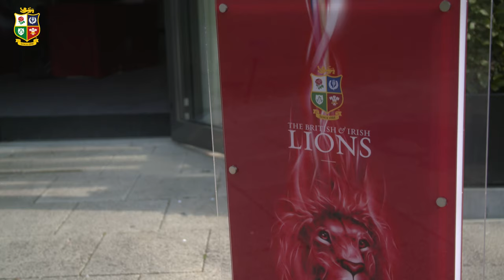Behind The Scenes at the 2017 Squad Announcement | British & Irish Lions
On April 19 in Syon Park in London, the 2017 British & Irish Lions squad was announced with Sam Warburton named the Tour Captain.

Take a look at the overview video from start to finish now.